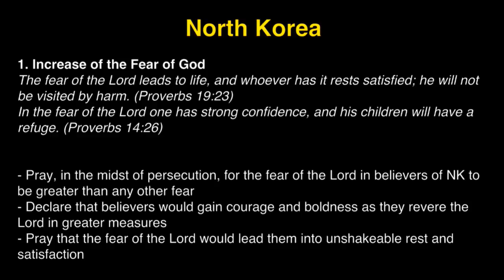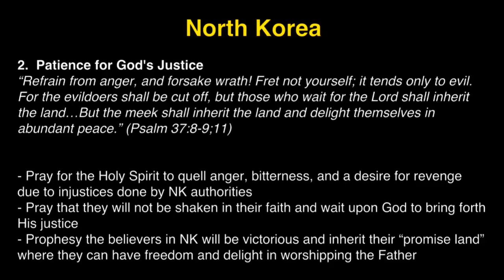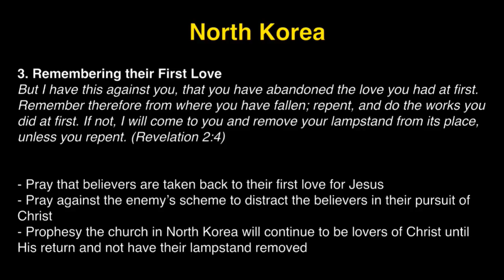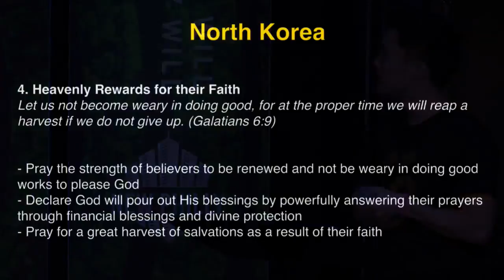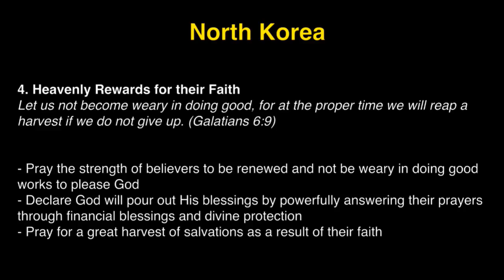K1 Prayer (R, 3/9/2017) by Susy Park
Team: Susy Park (praise leader, keyboard), David Haram Kim (prayer leader), Michelle Kwak (vocal, acoustic guitar).